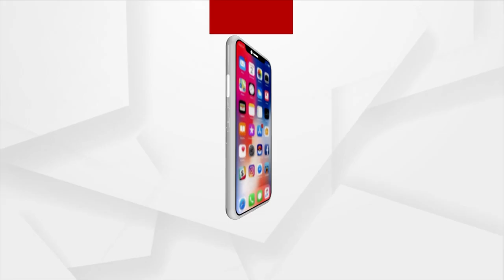Headlines 9 am | 07 Sept 2023 | Argus News